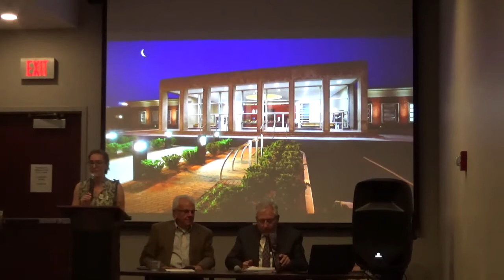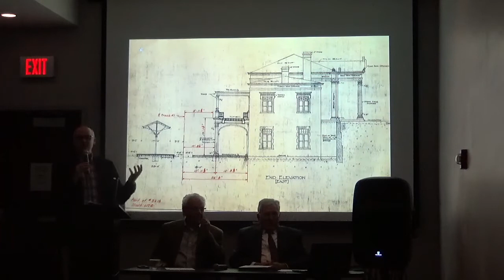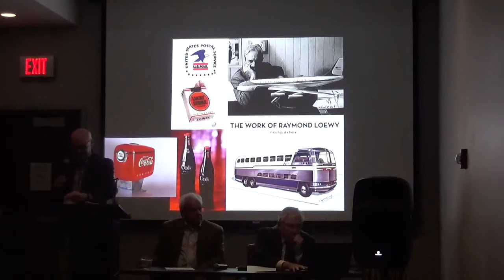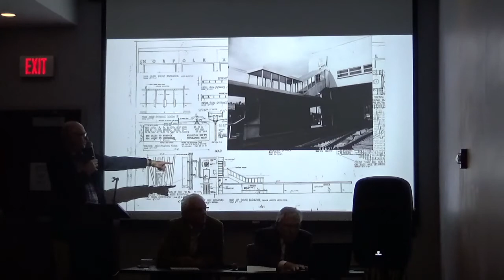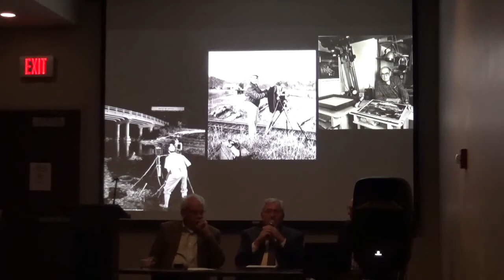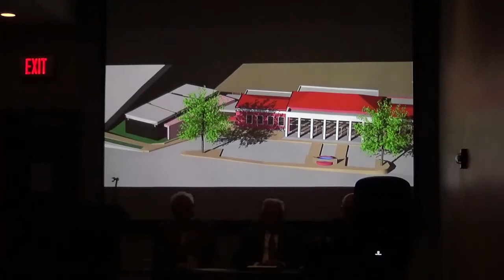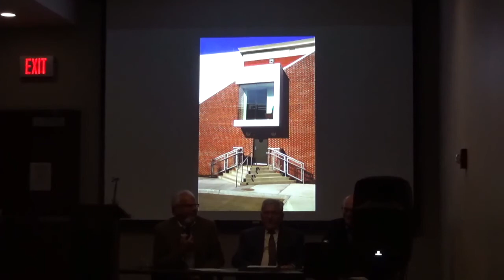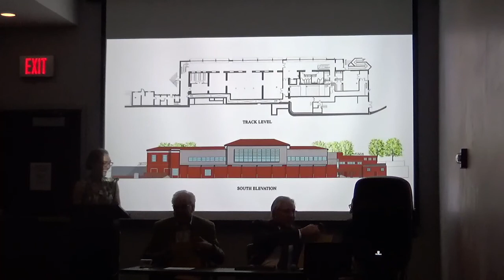N&W Passenger Station: Restoring Raymond Loewy’s Modern Design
The Historical Society of Western Virginia & O. Winston Link Museum hosted a lecture on September 21, 2022.  Speakers included Dr. Jim Sears, former President of Center in the Square; Chris Venable, architect and a Principal with Spectrum Design; and David Bandy, former President and Director of Design with Spectrum Design.  Their presentation was titled 'N&W Passenger Station: Restoring Raymond Loewy’s Modern Design.'

As we are approaching the 20th anniversary of the restoration of the N&W Passenger Station, we will look at the history of the original 1905 building, Raymond Loewy’s 1949 Modern transformation, the station’s decline, and subsequent restoration.

Norfolk & Western Passenger Station at Night
Photo copyright: Spectrum Design
Photographer: Richard Boyd